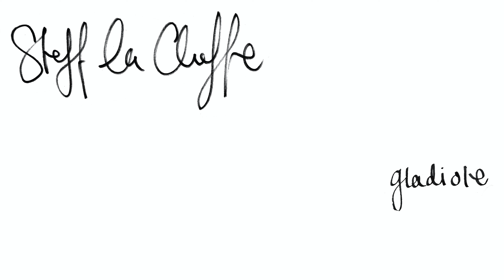Steff la Cheffe - Gladiole (Audio)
Vote Now - Swiss Music Awards 2021 «Best Female Act»

Text: Stefanie Peter

Lyrics:

STROPHE
Hätt chönnt schwöre
Da chunnt sicher no meh
Nume ds Schöne
Nume ds Guete wöue gseh

Jedi Warnig,
Au di Zeiche ignoriert
Soviu Närve,
Soviu Wermi inveschtiert

Es wäiht e scharfi Biise
Gseh di i chautem Liecht
I frag mi mittlerwiile,
Wime so blind cha sii

Des si di letschte Räschte
Des isch mi Abschidsbrief
I dräih en Ehrerundi
När chunnt di Abrissbire

Nomau es Liebeslied
När simer beidi quitt
Meine mit «Du» nüm di
Und o mit «Mir» nüm üs

I ha des so lang wöue kläre
Itz wott i nume no vrgässe

REFRAIN
Es isch guet so wie’s isch
Lah la sii, was isch gsi
Irgendwenn, irgendwenn
Isch des aues vrbii

STROPHE
I ha mi la gheie
Du hesch mi la gheie
Des isch nid ungerächt
Des isch dis guete Rächt

Du bisch nid Superman
I bi nid d Wonderwoman
Nid dini Trinity, dini Billie Jean
U dis guinea pig

I bi di Schtouperschtei
Du bisch mi Zouberlehrling
Und wär des gloubt wird seelig
I weiss du gloubsch mr eh nid

Hätts müesse besser wüsse
Ha wöue Böim usriisse
Ha wöue ds Läbe gschpüre
Ha wöue Frösche küsse

Uf jedi wiitri Enttüschig - Tüüschig
Fougt e chliini Erlüchtig
I schtig itz gschidr i des Rettigsboot, wöu
Di Beziehig isch nid reziprok

BRIDGE
U mängisch gahni no gah luege
Obwouh i weiss, dess mr nid guet tuet
Obwouh i merke, wi’s mi drustuet
Wi’s mi ussuugt
Fuck des isch so ungsung!

STROPHE
Du bruuchsch u du brichsch mi
Du nimmsch di chli z’wichtig
Di Mischig isch giftig
I schtriich di vor wishlist

Säg was isch Liebi
Ohni Hiigab, Iisatz?
Si hingerlaht
E bittre Biigschmack

Wott keni wiitre Drame
Schwänke di wiissi Fahne
I bi erwachet
I bi erwachse

Ha d Schnure vou
Vo dine Capriole
I gah i Garte
Giesse d Gladiole

U ds Klavier
Isch ändlech wäg
Has no la schtimme
När vrschänkt

I wünschti o
Di Gschicht wär gässe
Und i müesst
Di nüm erwähne

Copyright Bakara Music 2020